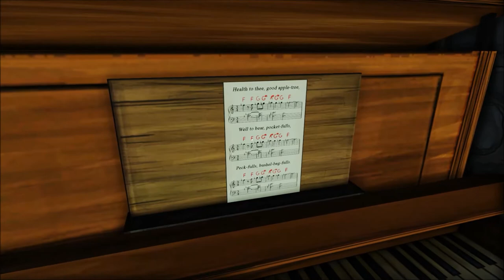ETHER One: Zagrajmy w ETHER One gameplay pl Part 22 - CHURCH Pinwheel village (6)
Ether One to surrealistyczna gra przygodowa 3D. Opowieść toczy się w alternatywnej rzeczywistości, gdzie leczeniem chorób psychicznych zajmują się ludzie posiadający dar astralnej projekcji. Powszechnie nazywa się ich Rekonstruktorami, a swój fach wykonują przenosząc się do środka umysłów swoich pacjentów. Wcielamy się w jednego z mężczyzn obdarzonych tą wyjątkową mocą. Niestety, podczas eksplorowania psychiki najnowszej klientki, czyli tajemniczej kobiety o imieniu Jean, nasz bohater gubi drogę, a wraz z nią świadomość tego, kim jest.Jako, że akcja osadzona jest wewnątrz cudzego umysłu nigdy nie możemy być do końca pewni czy to, co widzimy jest prawdą, czy ułudą.

Dziękuję za wsparcie, ocena filmu i pozostawienie komentarza jest zawsze mile widziane!
Lu Cifer .